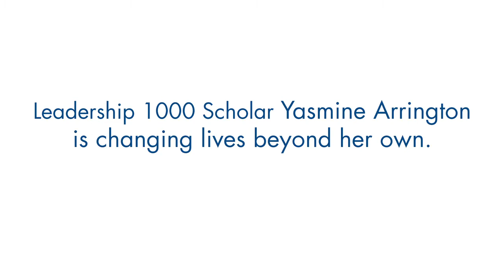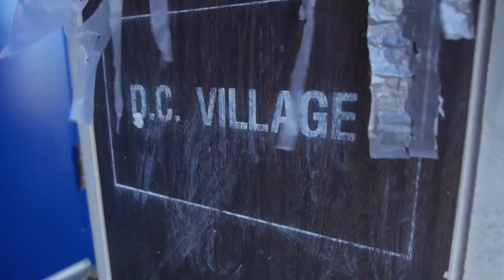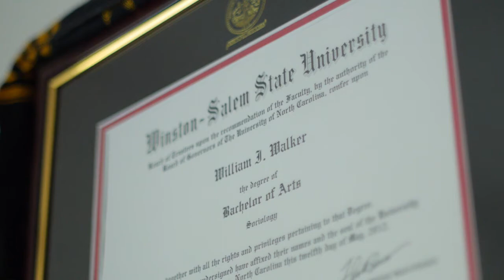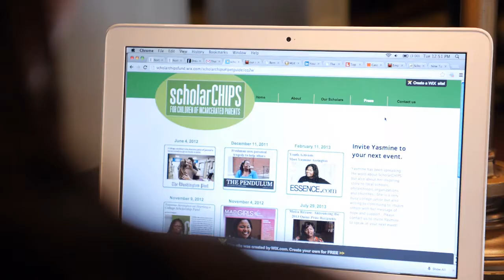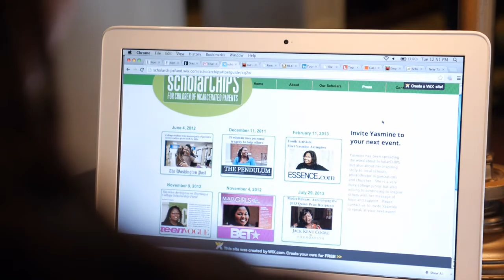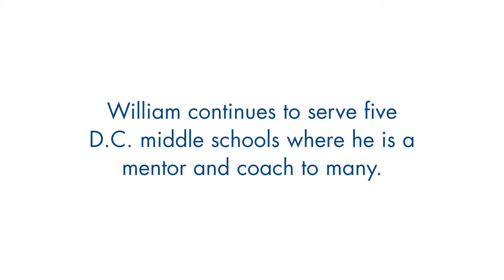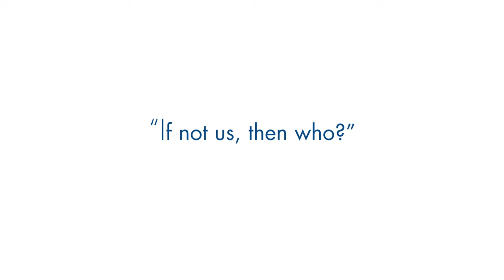If Not Us, Then Who?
College Success Foundation - DC Scholars William Walker and Yasmine Arrington share the challenges they faced growing up in Washington, D.C. and how CSF - DC has helped them achieve outstanding success.